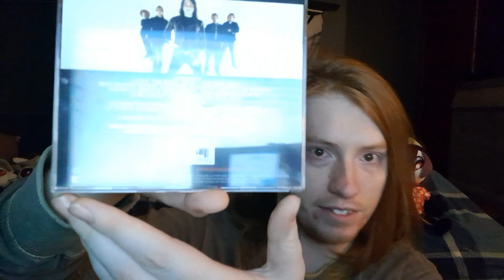My Chemical Romance - Three Cheers for Sweet Revenge Album Review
We’re going to take a look at the second album from MCR.